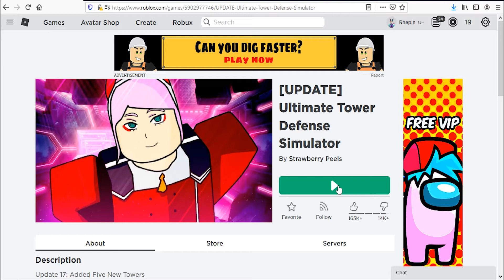Roblox Ultimate Tower Defense Simulator New Code May 2021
New code for gems in Roblox Ultimate Tower Defense Simulator
Code May 2021